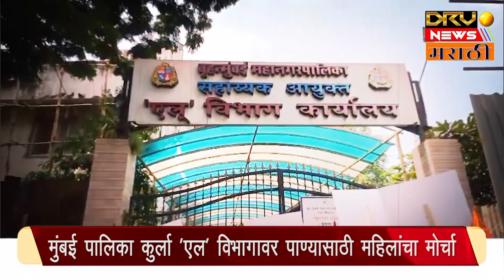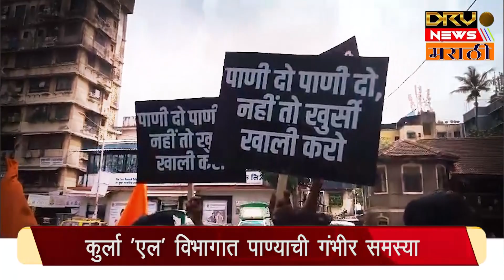Mumbai BMC: पाण्याची समस्या का सुटत नाही? DRV News कडून प्रश्नांची सरबती होताच अधिका-यांनी काढला पळ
मुंबई पालिका कुर्ला 'एल' विभागावर पाण्यासाठी महिलांचा मोर्चा
कुर्ला 'एल' विभागात पाण्याची गंभीर समस्या
कमी दाबाने पाणी येत असल्याने 'एल' विभागातील नागरिक हैराण

Mumbai BMC: Why water problem is not solved? As soon as DRV News asked questions, the officials fled
Women's march for water at Kurla 'L' division of Mumbai Municipality
Serious water problem in Kurla 'L' division
Citizens of 'L' section are shocked as water is coming at low pressure